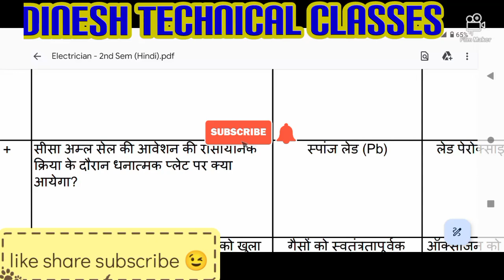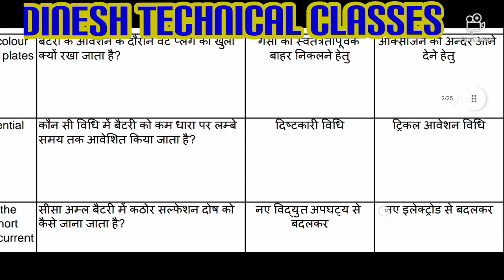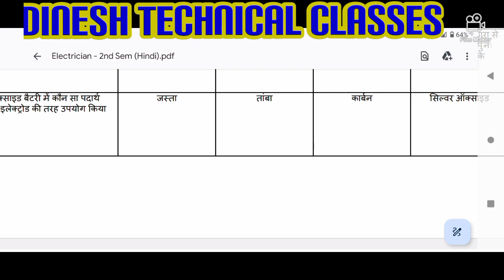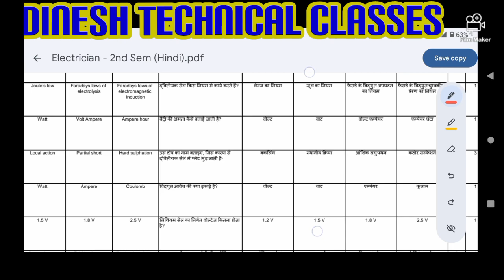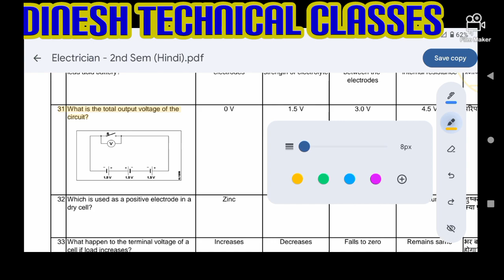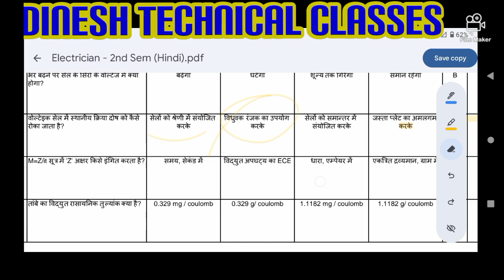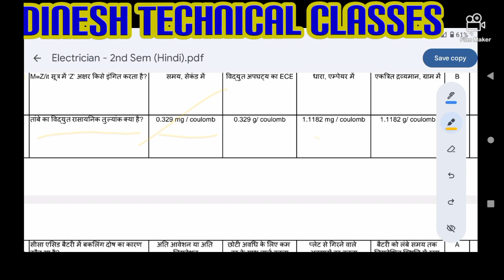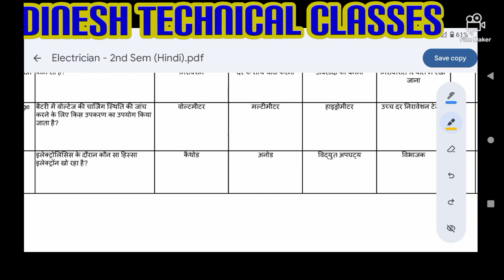Cell And Battery || Important questions of Nimi Book || NPCIL || BARC || UPPCL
नमस्कार दोस्तों ,, तो आज मै एक बहुत ही शानदार विडियो लेके आया हु वो भी iti स्टूडेंट्स के लिए आगामी papers के लिए वो  है👍👍 nimi assingnment question😊😊 जो बहुत सारे पपेरो में पूछा जा रहा है | तो आज हम उन्ही परसनो को हल करते है |